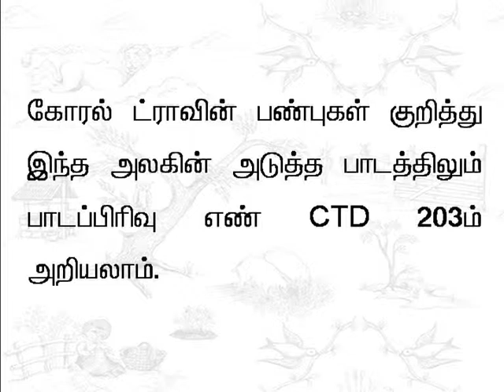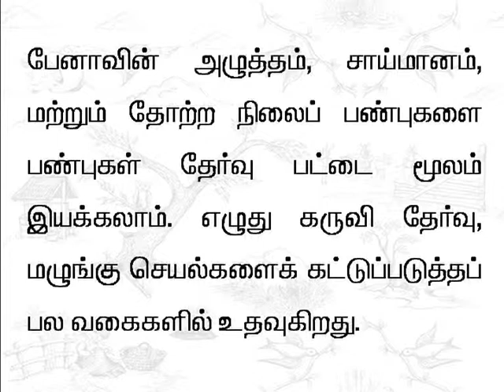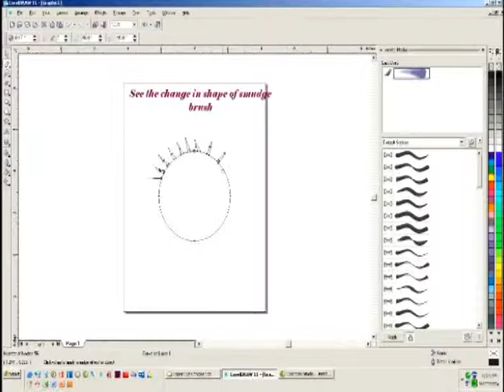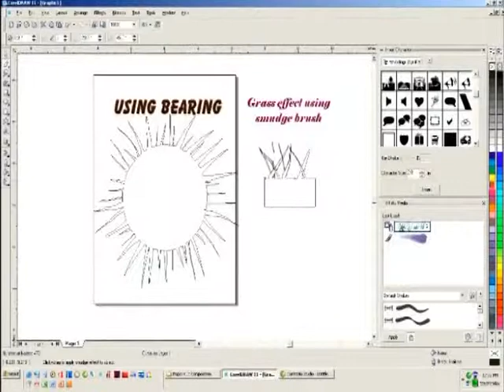tamil 44 Pen Tablet pressure